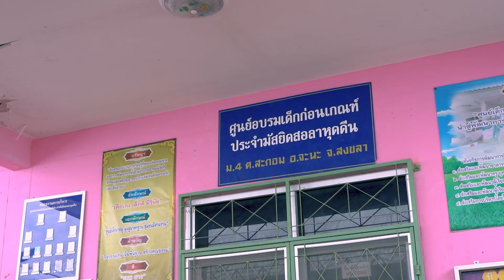กิจกรรมศิลปะ EP. 01 อำเภอ จะนะ จังหวัดสงขลา CHANA SONGKHLA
กิจกรรมศิลปะ อำเภอจะนะ จังหวัดสงขลา CHANA SONGKHLA (EP. 01)
เยี่ยมชมพื้นที่สำคัญในชุมชน
และทำกิจกรรมศิลปะกับเยาวชนอายุระหว่าง 11-12 ปี